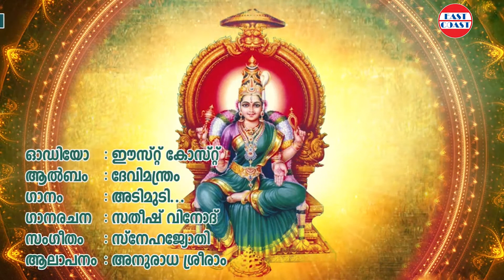Adimudi Agnibhavam | Devimanthram | Anuradha Sreeram | Hindu Devotional Songs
🎝 Song Credits 🎝

🎝Adimudi Agnibhavam
Album : Devimanthram
Singer : Anuradha Sreeram
Lyirics : Satheesh Vinod

|| ANTI-PIRACY WARNING ||